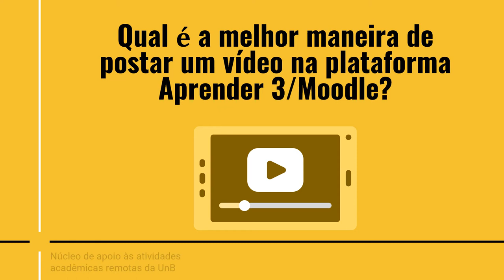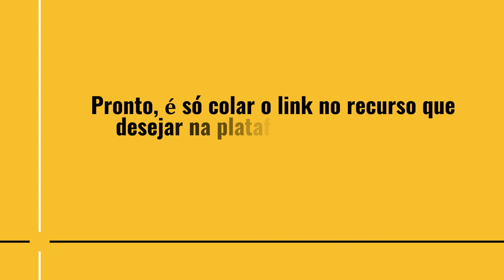0 0 Compartilhando vídeo do YouTube na plataforma Aprender (2020)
Neste vídeo, ensinamos como compartilhar vídeos do youtube no Aprender 3.